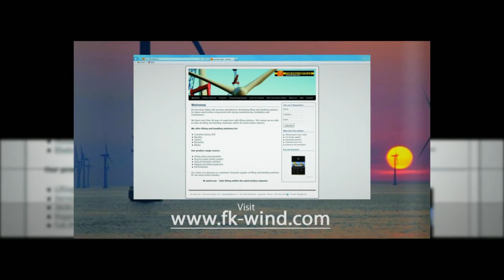Lifting & handling solutions for heavy wind turbine components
At Fyns Kran Udstyr, (Denmark) we have specialized in developing lifting and handling solutions for heavy wind turbine components both during manufacturing, installation and maintenance.

Our products range covers:

Lifting yokes
Spreader Bars
Service Cranes (Davit Cranes)
Hydraulic Cylinders for TP Levelling
Lifting Equipment -- Chain Slings
Lifting Equipment -- Wire Slings
Fall Protection
Tool bags approved for lifting

We have more than 40 years of experience with lifting solutions. This means we are able to solve all lifting and handling challenges within the wind turbine industry.

Our vision is to become our customers' favourite supplier of lifting and handling solutions for the wind turbine industry.